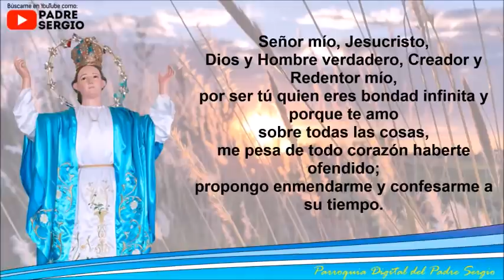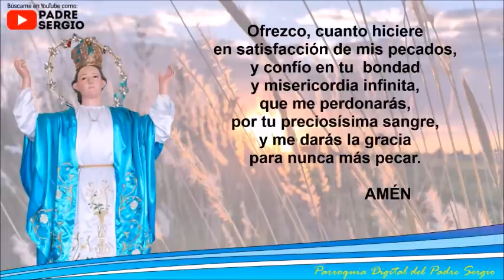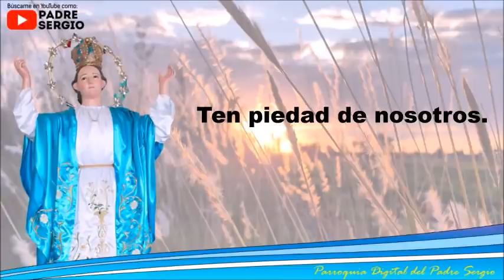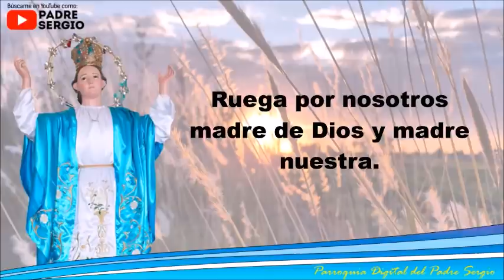Rosario de Hoy Viernes 20 de Agosto del 2021